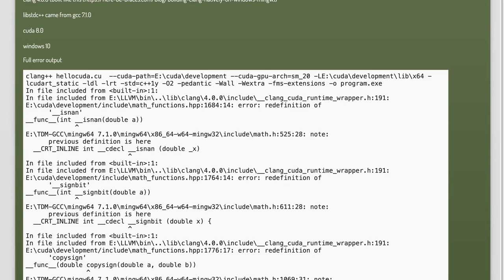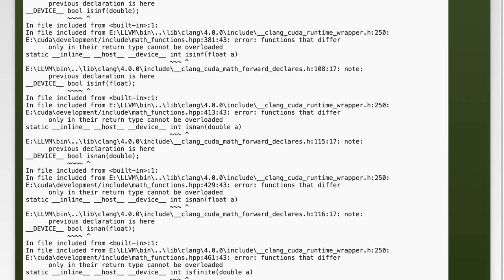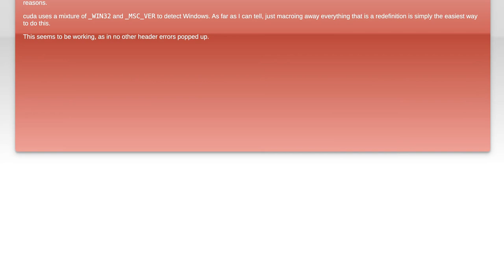Resolving Redefinitions in CUDA Compilation with Clang on Windows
In this video, we delve into the complexities of CUDA compilation using Clang on Windows, focusing specifically on the challenges posed by redefinitions. As developers increasingly turn to Clang for its powerful features and compatibility, understanding how to effectively manage these redefinitions becomes crucial for seamless development. Join us as we explore practical solutions and best practices to streamline your CUDA projects and enhance your coding experience.

Today's Topic: Resolving Redefinitions in CUDA Compilation with Clang on Windows

Related to: cuda, clang, windows, compilation, redefining, programming, gpu, parallelcomputing, softwaredevelopment, errorresolution, coding, developmenttools, performanceoptimization, c++, debugging, cross-platform,